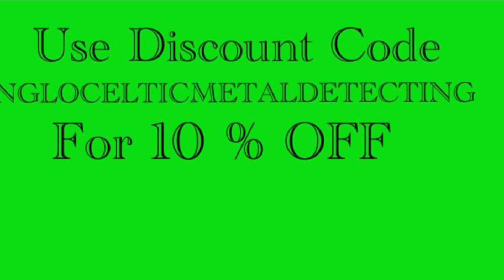New Field. Is it any good?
Checking out a new field in Worcestershire with my mate Tom and Bunty with his 18 th birthday